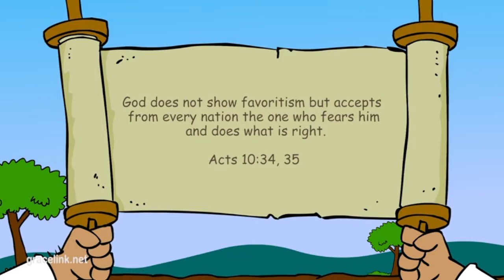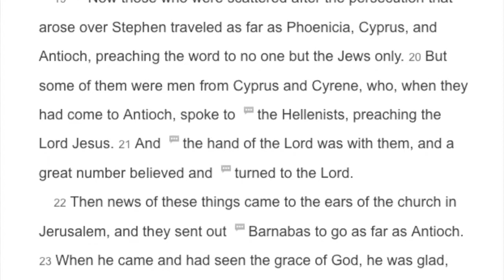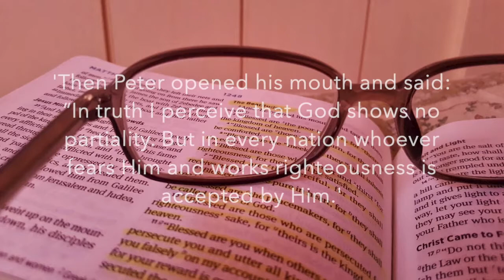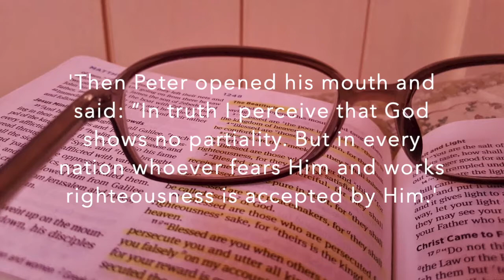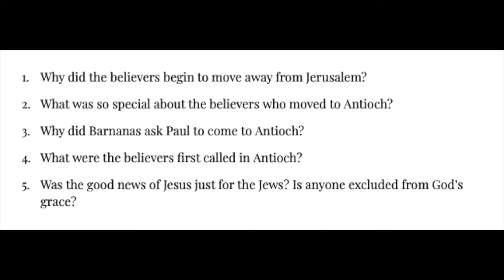YAQ3 - "A New Friend and A New Name"